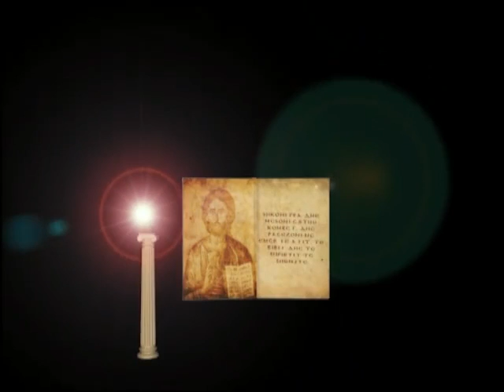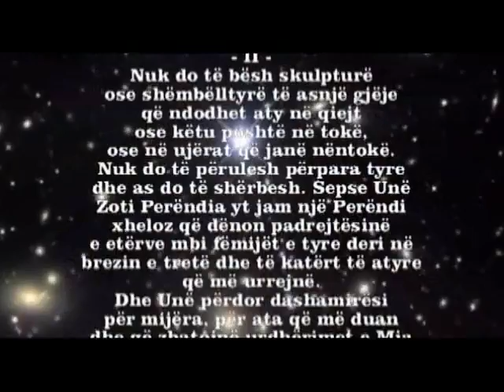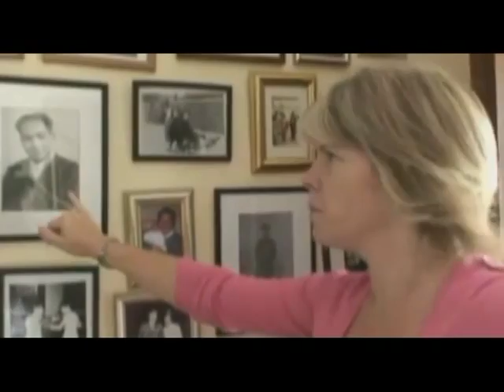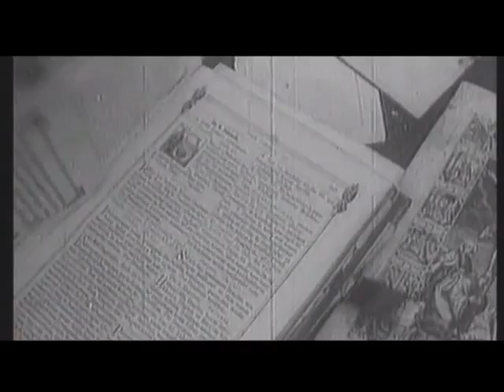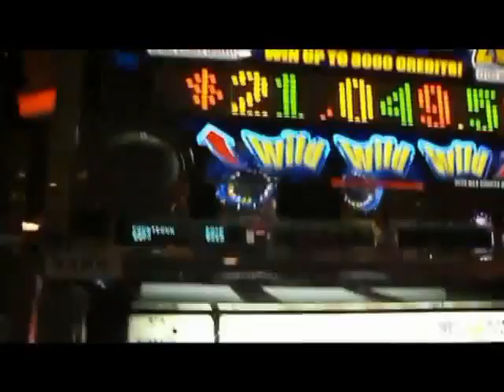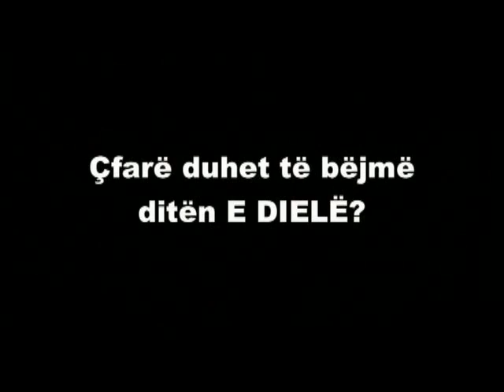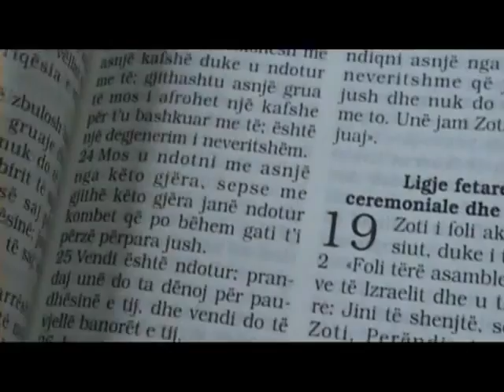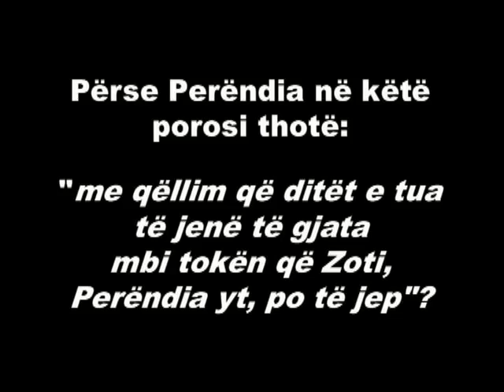Katekizmi i Krishterë Orthodhoks P7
Realizoi Aleksander Dimroçi
Foles Miron Çako
Ne kete film mund te mesoni:
1. Porosine e 2-te deri ne Porosine e 5-te
2. Ikonat - i nderojme, nuk i adhurojme
3. Te mos e permendim me kot emrin e Perendise
4. Dita e Zotit, e Diela. Ç'duhet te bejme te Dielen?
5. Ç'na meson kisha per nderimin e prinderve